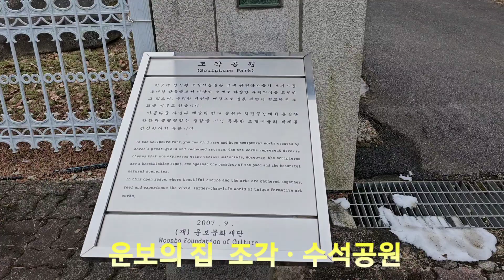운보의 집 조각ㆍ수석공원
2024년 02월 24일 충북 청주시 청원구 내수읍 형동2길 92-41  운보의 집 조각ㆍ수석공원 영상입니다
자연과 예술이  만나는  무반주협주곡 조각ㆍ수석공원은 수려한 자연을 배경으로  연못 주변에 전시된 조각품들은 국내유명 자카들의작품들로써 다양한 소재로 다양한 주제의식을 표현하고 있습니다
수서콩원에 전시된 초대형 야외조형석들은 오랜 세월 자연이 만들어낸 아름다움의 극치입니다
자연을 병품삼아 묵묵히 서있는 육중한  모습이  시간의 흐름에 따른  세월의 무게가 보여집니다
(재)운보문화재단 운보의 집 안내 책자서 옮김